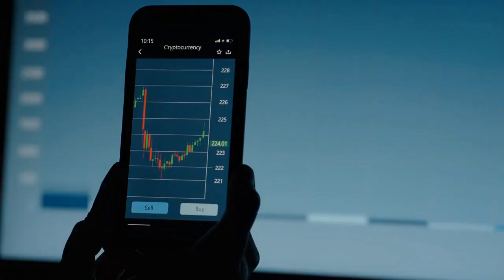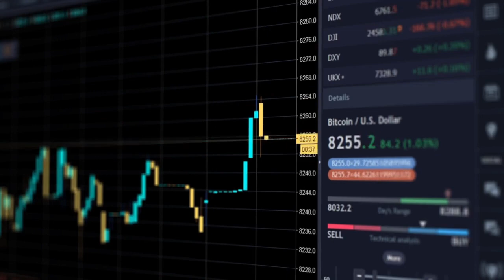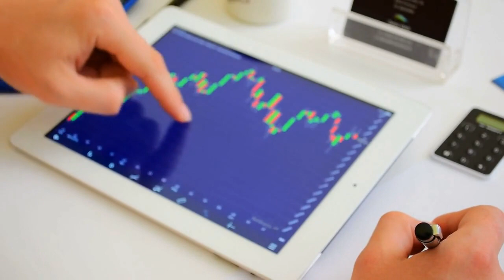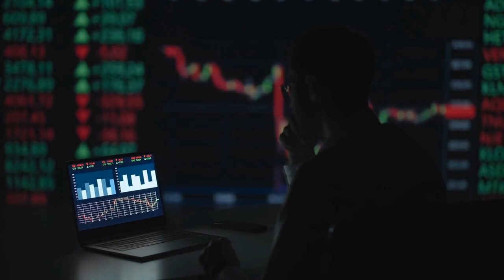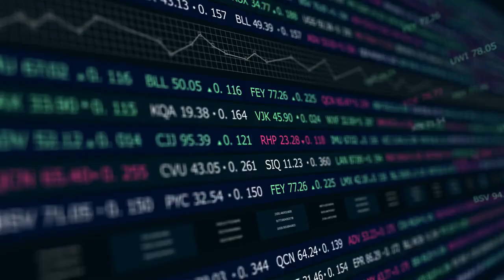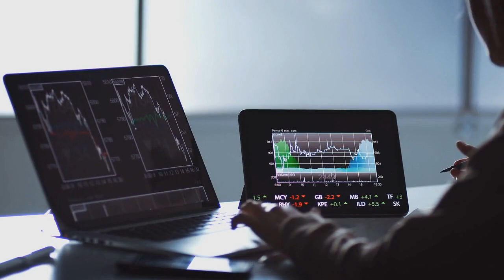SHIBA INU COIN NEWS TODAY (YOU NEED TO SEE THIS IF YOU HOLD 5,000,000 SHIB OR MORE)